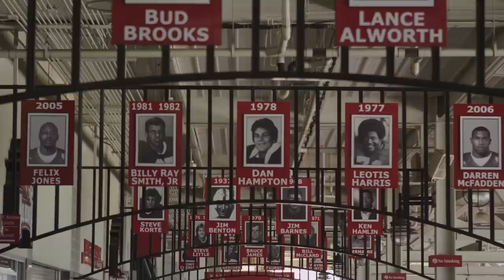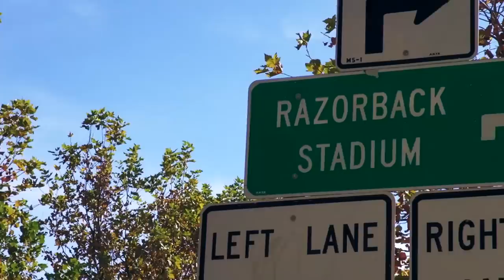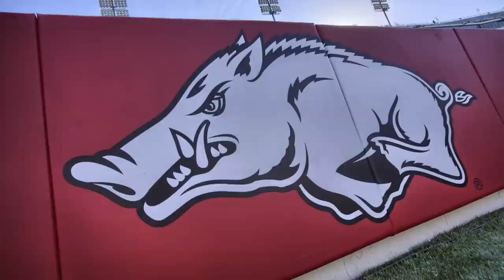The Razorback Football Experience: Chapter 5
The Razorback Football Experience concludes with the fifth chapter in a five-part series highlighting the Arkansas football program. Chapter Five features the Razorbacks' unique position as a program supported by the entire state.